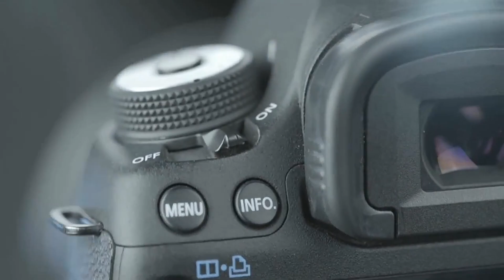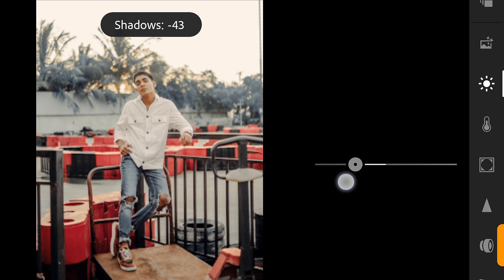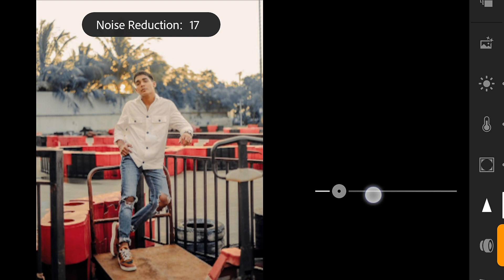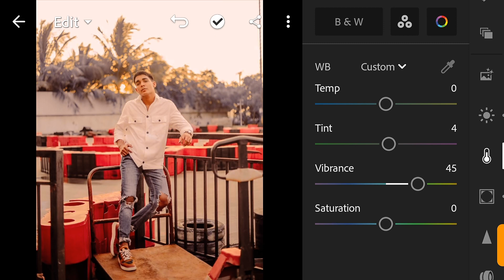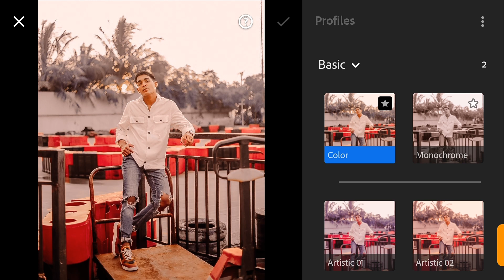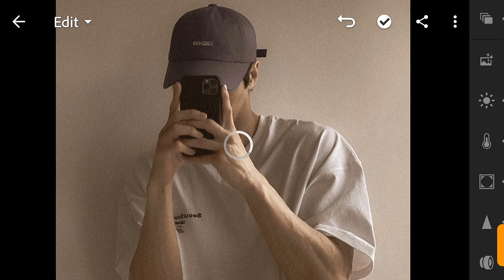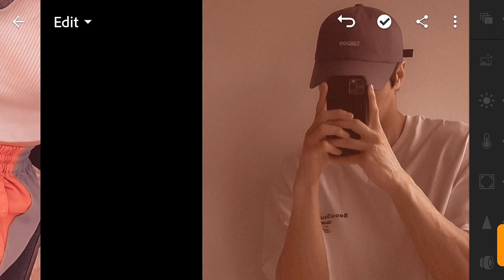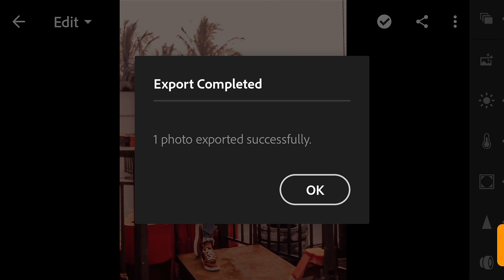how to Apply iPhone Filter Tone in Aesthetic photo || Aesthetic photo Editing - 01DreamEditz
So Guys is video m btaya Gya h ki hum Picsart Aesthetic / iPhone tone kaise apply kr skte h extra information k liye video Puri dekho😊✌️✌️